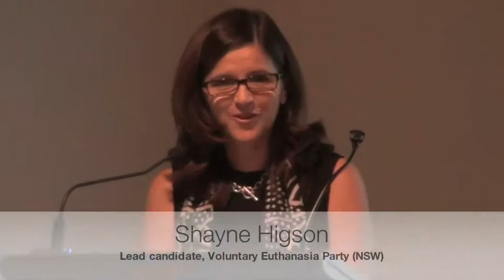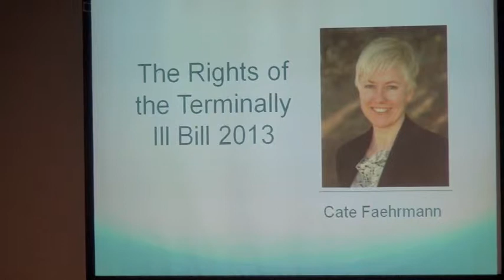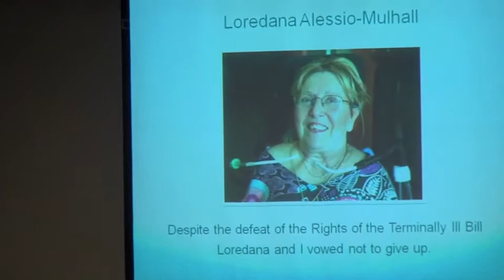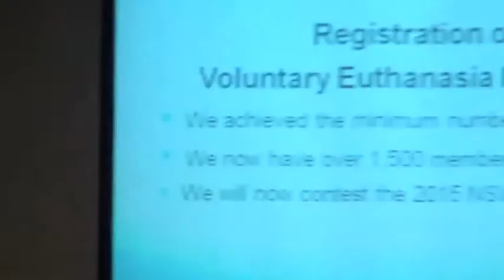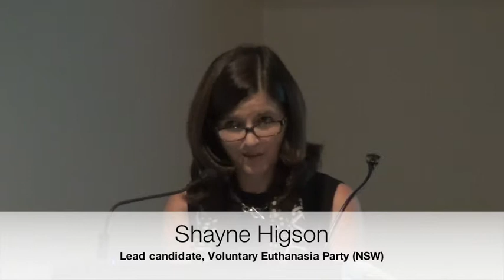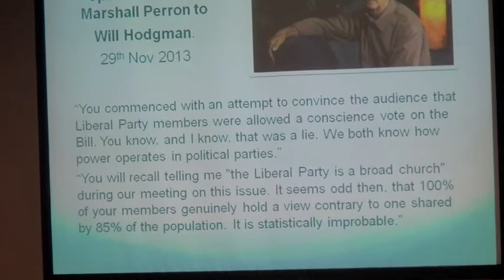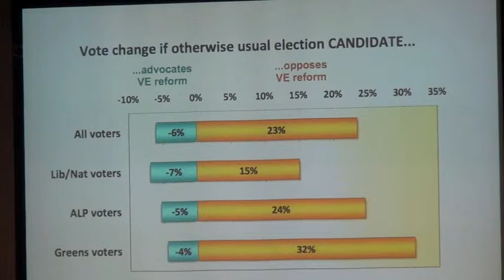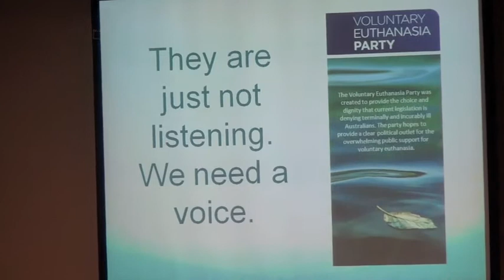Shayne Higson - DWDnsw Public Meeting 5 April 2014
Shayne Higson, lead candidate for the Voluntary Euthanasia Party (NSW) at the March 2015 NSW state election speaks about her mother's harrowing death, the VEP's first 15,000 first-preference vote success at the 2013 federal election and the campaign strategy in the coming months.